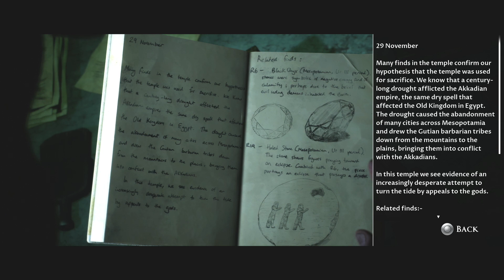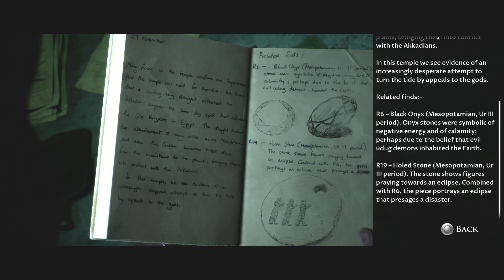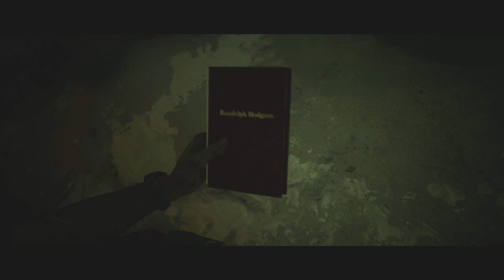Let's Play The Dark Pictures: House of Ashes - Episode 10 - Secrets of the Deep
Let's Play The Dark Pictures: House of Ashes - Episode 10.

With the second game in the anthology now completed we once again move onto the next, House of Ashes.

As we once again head deeper underground and closer to the vampire creature's den, we start to uncover more about their origin and see just how many there are down here. With everyone still alive we have a change at getting everyone home safe.